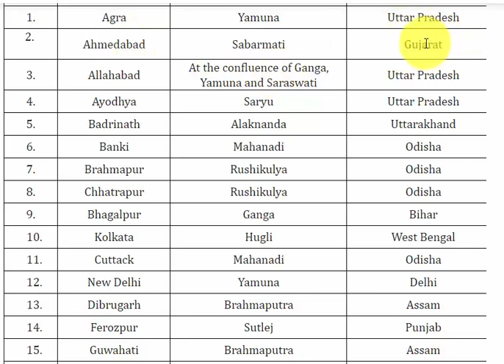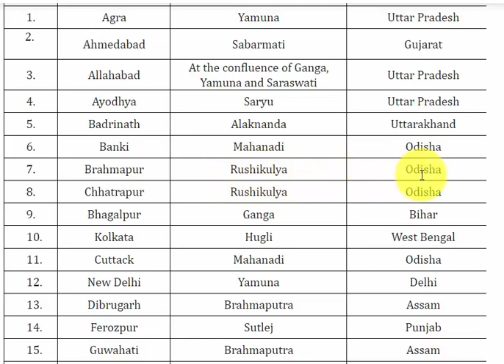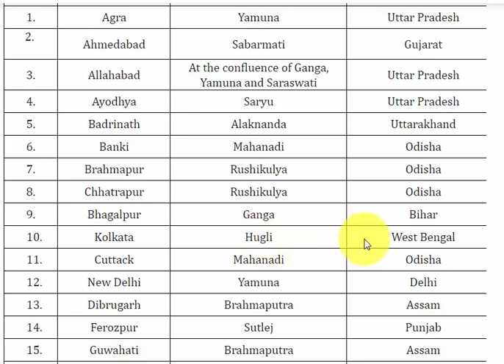PSPCL GK Class Topic" Cities on Which Bank River" for LDC, JE, RA, IA, Superintendent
PSPCL recruitment news 2019, LDC, JE, RA, IA, Superintendent posts

PSPCL
| PSPCL Steno Recruitment 2019|
1798 Posts|
1798 Vacancies|
Punjab job news|
Punjab Govt jobs alert|
Govt jobs alert|Punjab govt jobs Channel|
Punjab Govt jobs|Govt jobs in punjab|
Upcoming govt jobs in punjab|
Punjab Sarkari naukri|
Jobs in punjab|
Punjab Police|
Punjab Patwari|
Punjab gk|
Pspcl 1798 vacancies|
PSPCL Bharti|
PSPCL Recruitment 2019|
PSPCL Bharti|
PSPCL Jobs|
Pspcl Clerk Study Notes|
Pspcl j.e study notes|
Pspcl books|
Pspcl new vacancies out|pspcl clerk|
pspcl j.e|
pspcl steno|
pspcl Superdent|
pspcl accountant